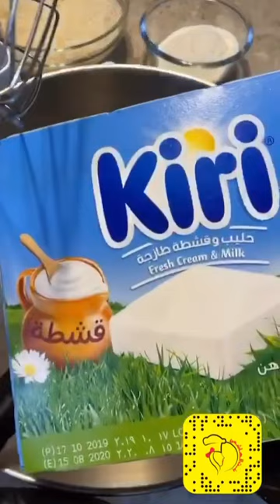تشيز كيك الكنافة بطريقة بنت الهاشمي